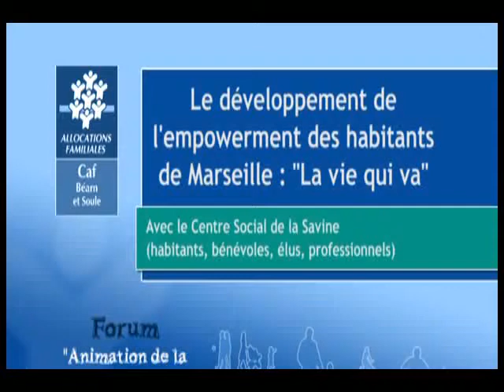Animation de la Vie Sociale : Centre Social de Marseille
Forum Animation de la Vie Sociale 13 et 14 juin 2013 : Centre Social de Marseille